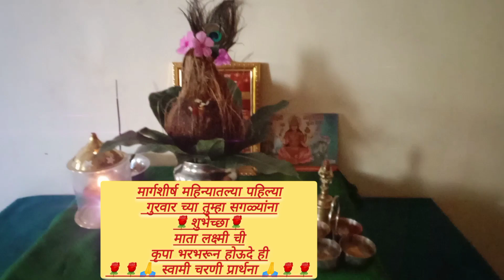मार्गशीर्ष गुरुवार पुजा /मार्गशीर्ष पहिल्या गुरुवार शुभेच्छा 🙏 श्रीस्वामीसमर्थ 🙏🌹